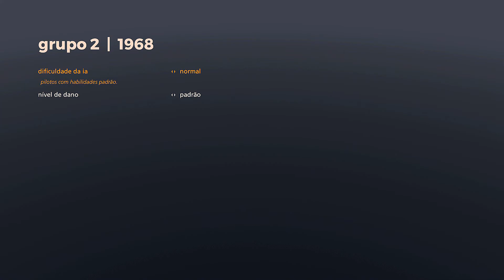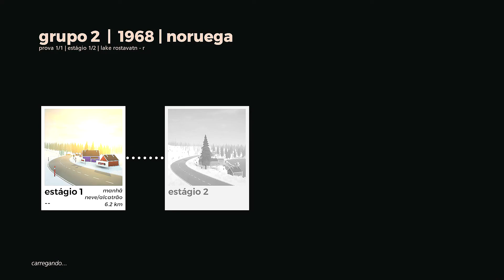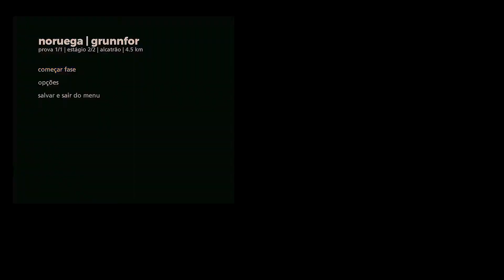ART OF RALLY: CORRENDO NA ERA DE OURO DO RALLY (PS5)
Corra na era de ouro do rally. Pilote carros icônicos desde os anos 60 até o Grupo B em provas desafiadoras por ambientes estilizados. Você vai dominar a arte do rally?